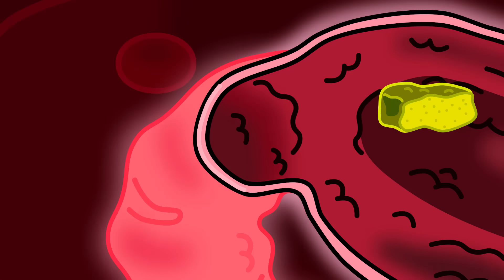Rodzina Lwów | Przepisy ruchu drogowego | Kreskówka dla dzieci | Bajki Po Polsku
Przejdę sobie tu przez drogę
Czemu trąbi? Czy nie mogę?
Wszystkie auta rozpędzone
Dla nas jeszcze jest czerwone
No to chwilę poczekamy
Jest zielone, więc ruszamy
Jeśli się nie pospieszymy
To na pewno nie zdążymy
Lepiej wracaj w tamtą stronę
No i znowu jest czerwone
Chyba świetny pomysł mam
Dźwigiem Cię przeniosę sam
Usiądź i Cię rozbujamy
Tak na pewno radę damy
Czy metoda dobra była?
Prawie, prawie… eh, wróciła
Jestem już po drugiej stronie!
Aż mi opadają dłonie
Co się stało drogi lwie?
Tata o tym dowie się
Moje wiertło jest gotowe
Pora zrobić przejście nowe
Teraz idąc tym tunelem
Czasu będzie miała wiele
Nikt Cię tutaj nie pogania
Można przejść już bez czekania
Bardzo dobre rozwiązanie
Sukces dzięki super mamie